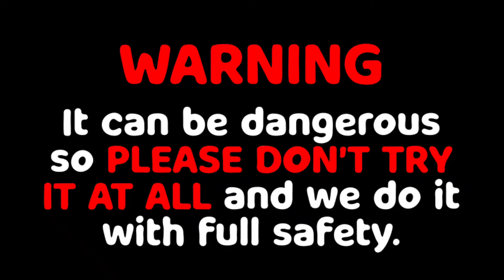petrol inside cricket ball ⚾ | 🔥 burning ball filled with petrol 🔥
LazyX .

And if you have enjoyed the video so please don't forget to SU🅱️SCRI🅱️E  ⭕ur channel

⭕R  agar aapke dimag me aaise hi ideas h to aap hume comment krke bata sakte h

And we will perform your ideas here on our channel

We will try our best to improve our videos and content

Keep supporting

💥 The experiment shown in the video are dangerous       so please do not try it at home we have performed it under full safety 🔥🔥